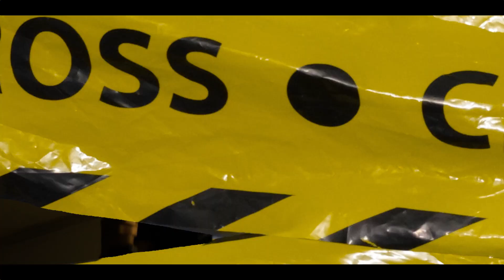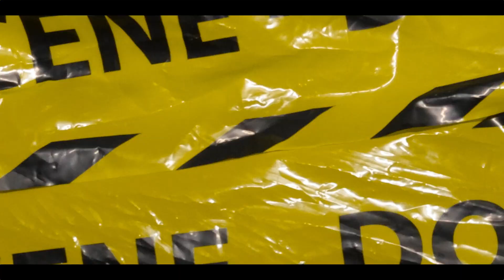Top Shoota - "Watch This" (Music Video) Exclusive By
follow @ebktopshoota